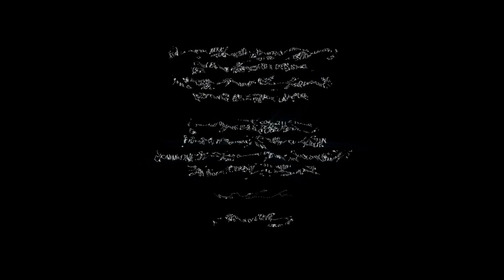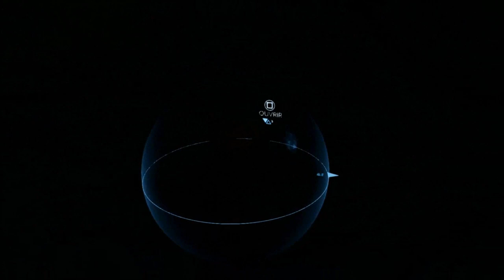X-Rouge / ECHO PS4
Gameplay commenté du jeu d'infiltration "ECHO", un jeu du studio indépendant Ultra Ultra où nous incarnons "En". Après avoir passé un siècle en stase dans son vaisseau spatial, elle est enfin arrivée à destination et c'est un lieu légendaire témoin d'une civilisation éteinte qui s'offre à nous...
Accompagné de son IA: "London", le but sera de parcourir un Palais (vivant) qui se nourrit sans cesse de nos actions passées.